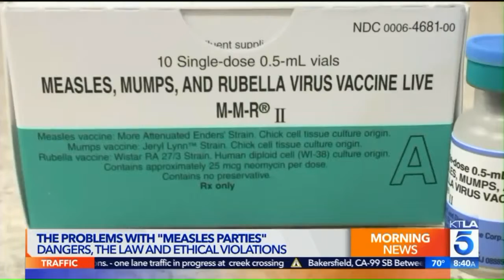Nurse Alice on KTLA: Measles parties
Some parents used to have chicken pox parties for kids to get exposed in the past but that was prior to the varicella vaccine. So why are parents wanting to have measles parties when there is a MMR vaccine? Let's talk why, and whether this is a good idea or NOT.